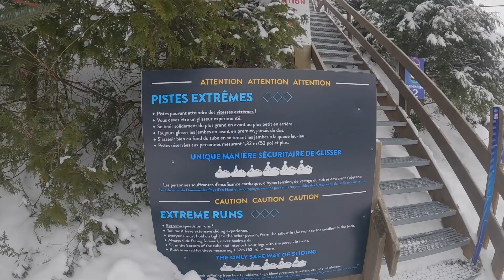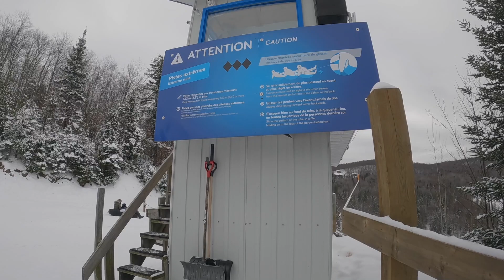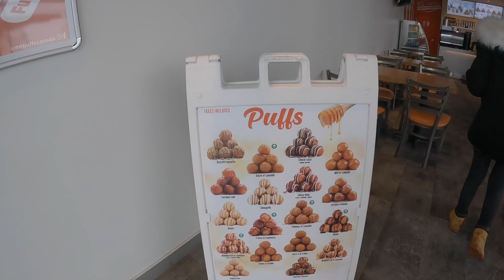MA PREMIERE DESCENTE EN BOBSLEIGH (Vlog Canada)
Petit Vlog chez @lespaysdenhaut où on a pu faire pas mal de choses je vous laisse look la vidéo pour découvrir tout ça...

Bon visionnage..